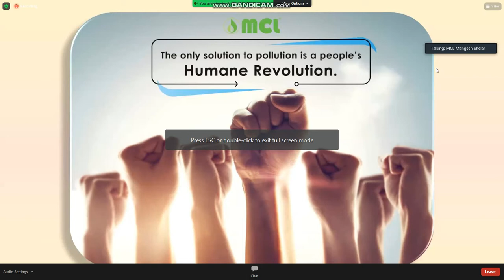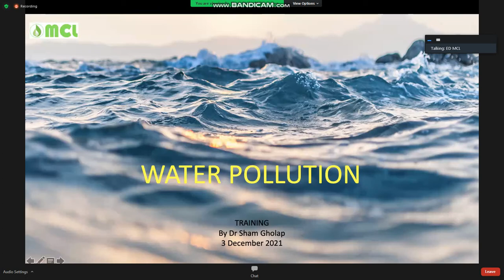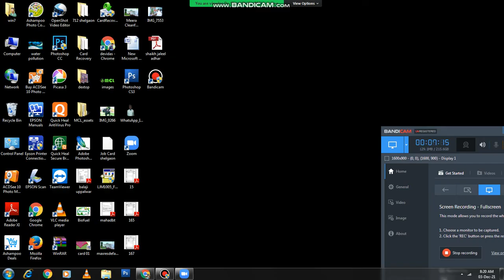🇮🇳@@mcl biofuel biocng project @@ water pollution inspiring motivational speech parchi dhole madam🇮🇳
These is Actually Current Situation In DELHI SO ALL SCHOOL ARE CLOSED

𝐀𝐫𝐞 𝐲𝐨𝐮 𝐟𝐢𝐧𝐝 𝐨𝐮𝐭 𝐧𝐞𝐰 𝐛𝐮𝐬𝐢𝐧𝐞𝐬𝐬 𝐨𝐩𝐩𝐨𝐫𝐭𝐮𝐧𝐢𝐭𝐲?
𝐘𝐨𝐮 𝐰𝐚𝐧𝐭 𝐭𝐨 𝐧𝐞𝐰 𝐛𝐮𝐬𝐢𝐧𝐞𝐬𝐬 𝐬𝐞𝐭 𝐮𝐩 𝐩𝐥𝐚𝐧𝐭?
𝐌𝐂𝐋 𝐨𝐟𝐟𝐞𝐫𝐢𝐧𝐠 𝐲𝐨𝐮 𝐭𝐨 𝐬𝐭𝐚𝐫𝐭 𝐲𝐨𝐮𝐫 𝐨𝐰𝐧 𝐁𝐈𝐎 𝐂𝐍𝐆 𝐆𝐀𝐒 𝐩𝐥𝐚𝐧𝐭
𝐒𝐞𝐭 𝐮𝐩 𝐨𝐰𝐧 𝐁𝐈𝐎 𝐂𝐍𝐆 𝐆𝐀𝐒 𝐩𝐥𝐚𝐧𝐭 𝐢𝐧 𝐲𝐨𝐮𝐫 𝐭𝐚𝐥𝐮𝐤𝐚.
𝐘𝐨𝐮 𝐚𝐫𝐞 𝐜𝐫𝐞𝐚𝐭𝐢𝐧𝐠 𝐚 𝐡𝐢𝐬𝐭𝐨𝐫𝐲 𝐛𝐞𝐜𝐚𝐮𝐬𝐞 𝐲𝐨𝐮 𝐚𝐫𝐞 𝐰𝐨𝐫𝐤 𝐰𝐢𝐭𝐡 𝟏𝟓𝟎𝟎𝟎 𝐟𝐚𝐫𝐦𝐞𝐫.
𝐎𝐟𝐟𝐞𝐫 𝐨𝐧𝐥𝐲 𝐰𝐡𝐨 𝐡𝐚𝐯𝐞 𝐬𝐭𝐫𝐮𝐠𝐠𝐥𝐞 𝐟𝐨𝐫 𝐝𝐞𝐯𝐞𝐥𝐨𝐩𝐦𝐞𝐧𝐭 𝐢𝐧 𝐨𝐰𝐧 𝐭𝐚𝐥𝐮𝐤𝐚.
𝐖𝐡𝐨 𝐡𝐚𝐯𝐞 𝐭𝐡𝐢𝐧𝐠 𝐚𝐛𝐨𝐮𝐭 𝐡𝐨𝐰 𝐭𝐨 𝐝𝐞𝐯𝐞𝐥𝐨𝐩 𝐨𝐰𝐧 𝐭𝐚𝐥𝐮𝐤𝐚.
𝐖𝐡𝐨 𝐡𝐚𝐯𝐞 𝐡𝐞𝐥𝐩𝐢𝐧𝐠 𝐭𝐨 𝐟𝐚𝐫𝐦𝐞𝐫 𝐡𝐨𝐰 𝐭𝐨 𝐢𝐧𝐜𝐫𝐞𝐚𝐬𝐞 𝐦𝐨𝐧𝐞𝐲,
𝐇𝐨𝐰 𝐭𝐨 𝐦𝐨𝐫𝐞 𝐢𝐧𝐜𝐨𝐦𝐞 𝐢𝐧 𝐦𝐢𝐧𝐢𝐦𝐮𝐦 𝐢𝐧𝐯𝐞𝐬𝐭𝐦𝐞𝐧𝐭 𝐟𝐫𝐨𝐦 𝐜𝐫𝐨𝐩𝐬, 𝐚𝐧𝐝 𝐨𝐫𝐠𝐚𝐧𝐢𝐜 𝐟𝐚𝐫𝐦𝐢𝐧𝐠.
𝐅𝐮𝐥𝐥 𝐚𝐬𝐬𝐢𝐬𝐭 𝐛𝐲 𝐌𝐂𝐋 𝐆𝐑𝐎𝐔𝐏   ✌️
𝐂𝐎𝐍𝐃𝐈𝐓𝐈𝐎𝐍:
𝐇𝐄 𝐒𝐇𝐎𝐔𝐋𝐃 𝐁𝐄 𝐋𝐄𝐀𝐃𝐄𝐑𝐒𝐇𝐈𝐏 𝐐𝐔𝐀𝐋𝐈𝐓𝐘,
𝐇𝐄 𝐒𝐇𝐎𝐔𝐋𝐃 𝐁𝐄 𝐀𝐂𝐓𝐈𝐕𝐄 𝐒𝐎𝐂𝐈𝐀𝐋𝐘,
𝐇𝐄 𝐊𝐍𝐎𝐖 𝐀𝐁𝐎𝐔𝐓 𝐎𝐖𝐍 𝐓𝐀𝐋𝐔𝐊𝐀.
𝐀𝐍𝐃 𝐇𝐄 𝐈𝐒 𝐅𝐈𝐍𝐀𝐍𝐂𝐈𝐀𝐋𝐘 𝐒𝐓𝐑𝐎𝐍𝐆.
𝐀𝐍𝐃 𝐇𝐄 𝐊𝐍𝐎𝐖 𝐀𝐁𝐎𝐔𝐓 𝐀𝐆𝐑𝐄𝐄𝐂𝐔𝐋𝐓𝐔𝐑𝐄.
𝐈𝐟 𝐲𝐨𝐮 𝐰𝐚𝐧𝐭 𝐭𝐨 𝐣𝐨𝐢𝐧𝐭 𝐭𝐡𝐢𝐬 𝐨𝐩𝐩𝐨𝐫𝐭𝐮𝐧𝐢𝐭𝐲 𝐬𝐨 𝐜𝐥𝐢𝐜𝐤 𝐚𝐧𝐝 𝐠𝐞𝐭 𝐟𝐫𝐞𝐞 𝐢𝐧𝐪𝐮𝐢𝐫𝐲..